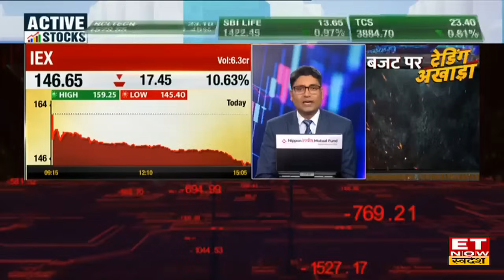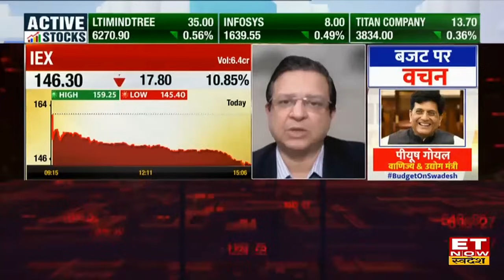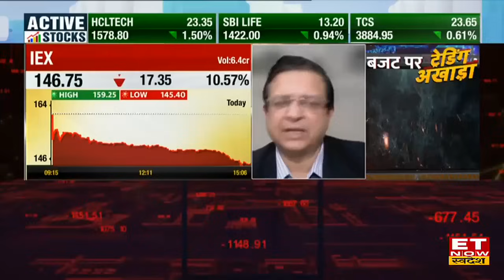IEX Share Price : IEX Share में हुआ Loss, Experts से जानिए किन Levels पर करें खरीदारी? | ETNS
IEX Share में जानें निवेश को लेकर क्या है Experts की राय. जानें किन levels पर करनी चाहिए आपको खरीदारी और क्या है Target Price और जानिए किस Strategy के साथ इस Stock में पैसा कमाया जा सकता है. देखें वीडियो.